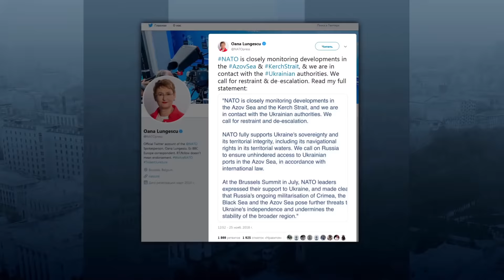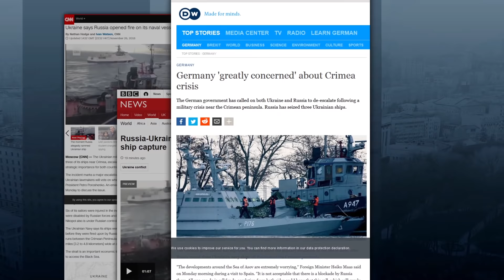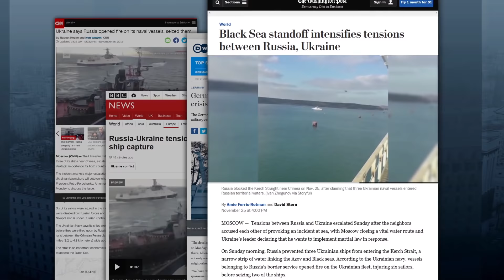Атака Росії на Україну: як реагує світ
Росія атакувала Україну. З таким меседжем українські дипломати звернулися до світу з проханням про підтримку. Україна ініціювала термінове скликання Радбезу ООН, це саме зробила і Росія. Як реагує світ на ескалацію в Азовському морі та можливе введення воєнного стану, що про це пишуть закордонні медіа та як реагує Росія — розповідає Громадське.